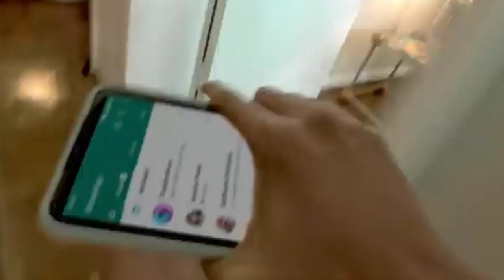Vlog Video of Identity and Self-Discovery (Theme of Phsycological)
MUHAMAD SYAMIL NAJMUDDIN BIN SAMSOL KAMAL
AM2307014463